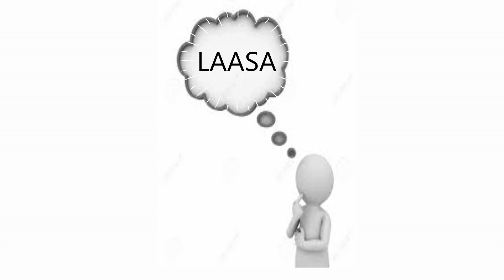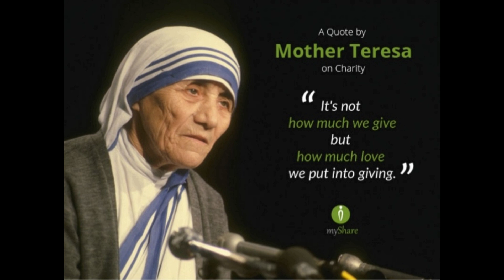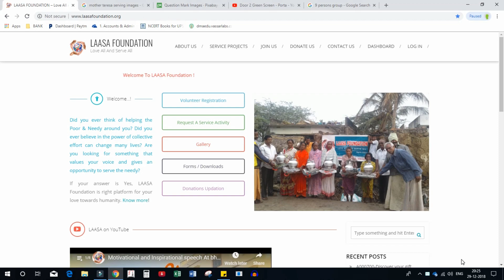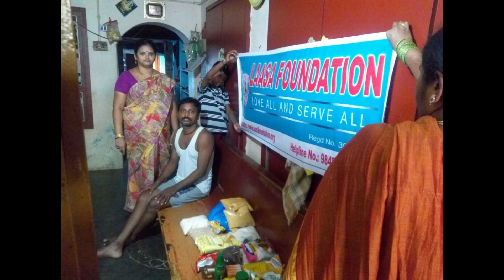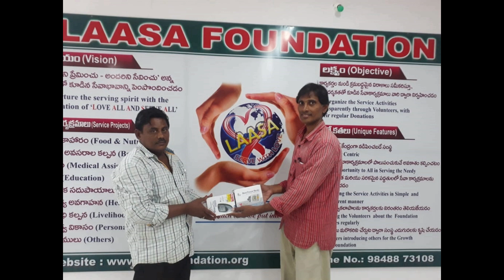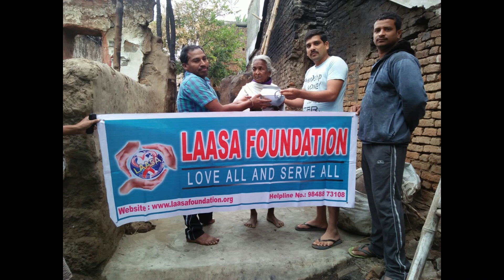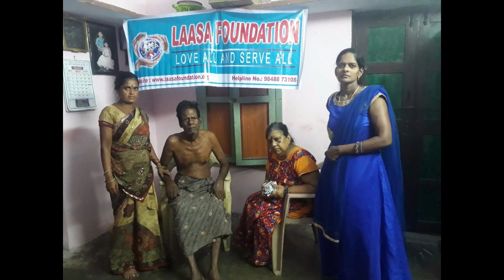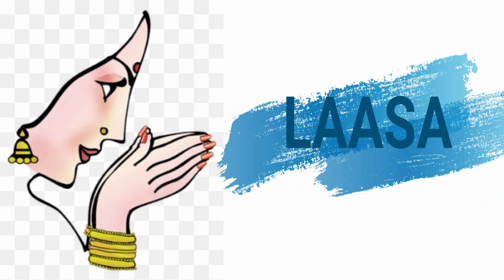LAASA Foundation At a glance on the 5th annual summit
About Speaker
DSV Bharawaj is the speaker of Above talk is the founder volunteer of this unique service organisation called LAASA foundation. He is visually impaired (100 % blind) and by profession he is a principal of at government high school. He is a motivational and inspirational speaker who is reaching and inspiring all walks of people.
About LAASA
Join LAASA
Team LAASA